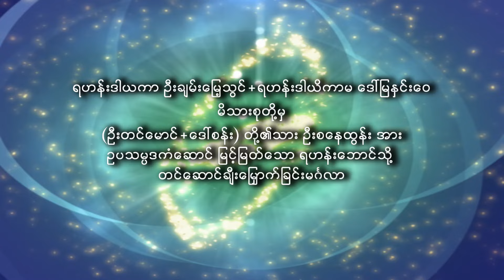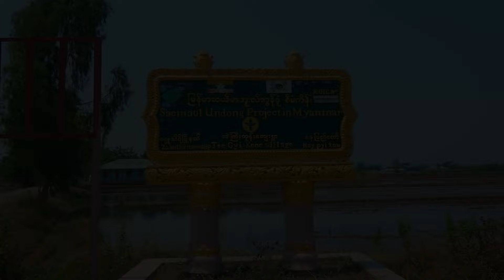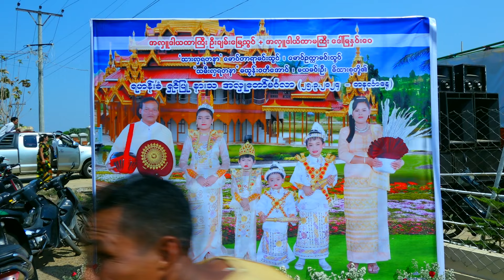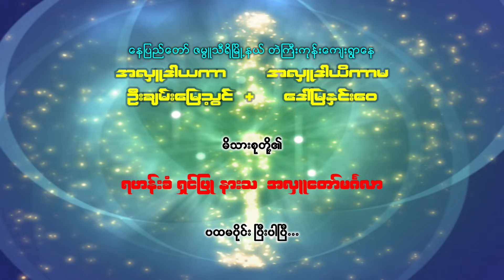ပထမပိုင်း ဦးချမ်းမြေ့သွင်+ဒေါ်မြနှင်းဝေ အလှူတော်မင်္ဂလာ နေပြည်တော် ဇမ္ဗူသီရိမြို့နယ် တဲကြီးကုန်းရွာ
ရုပ်ထွက် အကြည် ကြည့်ချင်ရင် ဗီဒီယိုဖိုင်ကိုဖွင့်ပါ Setting အဝိုင်းကိုနှိပ်ပါ  Quality ကိုထပ်နှိပ်ပါ
360P 480P 720P 1080P အမျိုးမျိုးပြနေပါလိမ့်မည် 1080P ကို နှိပ်ပြီးကြည့်ပါ ရုပ်ထွက် ကြည်ရှင်းနေပါလိမ့်မည်
လိုင်းမကောင်းရင်တော့ ဝါးနေပါလိမ့်မည် အဲ့ဒါဆို အနိမ့်ဆုံးနံပါတ်ဖြစ်နေလို့ပါ အမြင့်ဆုံး နံပါတ်ကို နှိပ်ပြီး ပြောင်းပေးရပါသည်

လင်း ဓါတ်ပုံ ဗီဒီယိုရိုက်ကူးရေး ဖုန်း ၀၉-၄၂၈၃၂၂၄၇၁